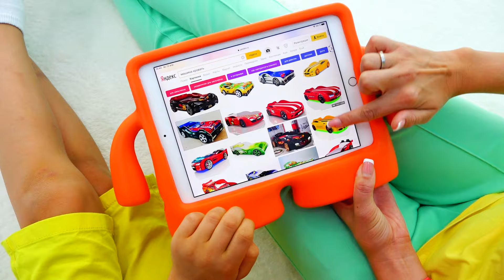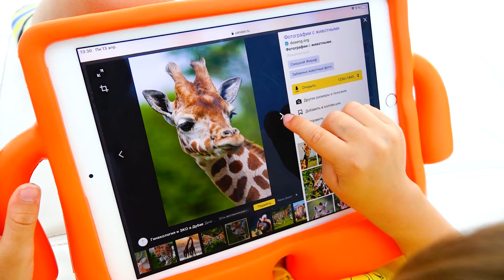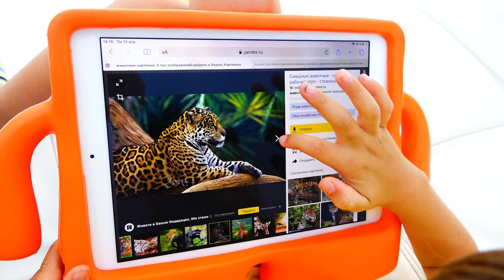ولاد اور نکی - جادو کی گولی کے بارے میں کہانی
ولڈ نے اپنی والدہ سے کہا کہ وہ اسے بچوں کے کمرے اور کھلونوں کے لئے نیا فرنیچر خریدے۔ ماں جادو کی گولی لیتی ہے اور جادو ہوتا ہے۔ بچوں کے لئے ایک تفریحی کہانی۔